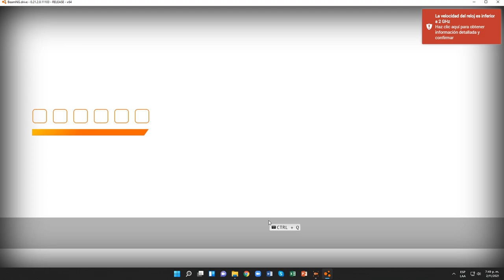BeamNG.drive (Pruebas contrarreloj) (Chevrolet Impala [Firwood Police 813])